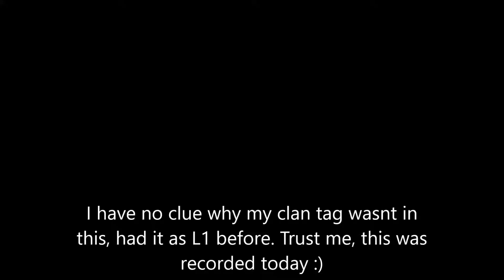Fight Song - Day 2 of the LycanRC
Sorry about the clan tag, I accidently took it off I think not sure how it went of. but as you can see other people have the L1 and R1 clan tag so I guess that confirms the time.

Song:
Fight Song- Quinn XCII